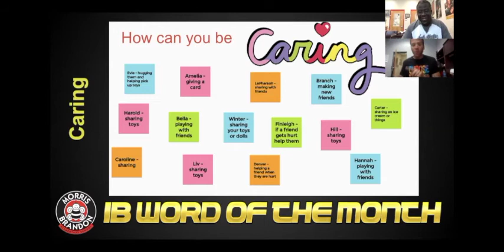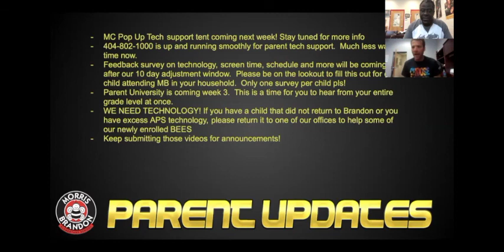Morris Brandon News August 28, 2020